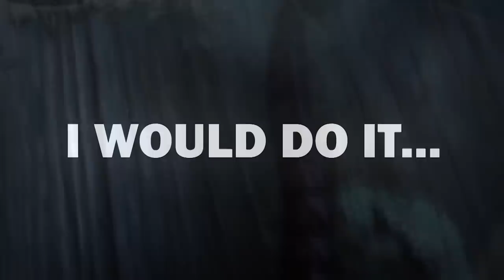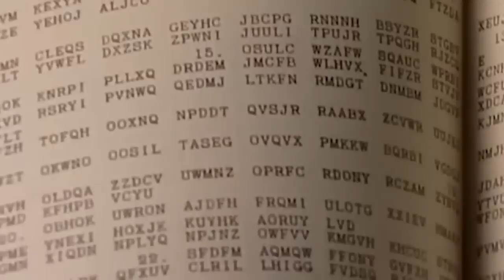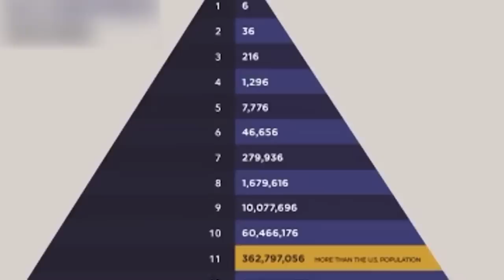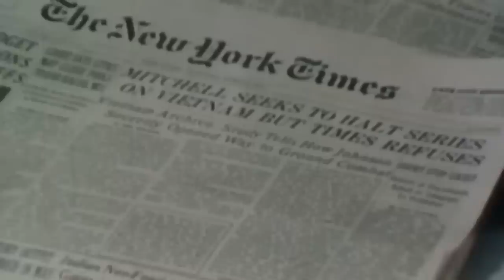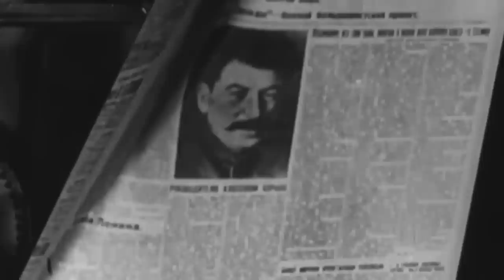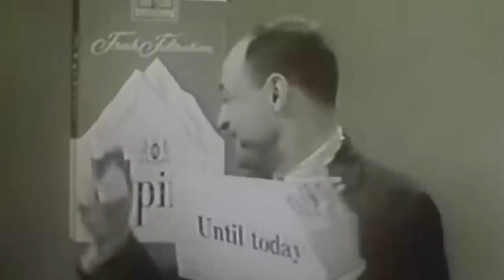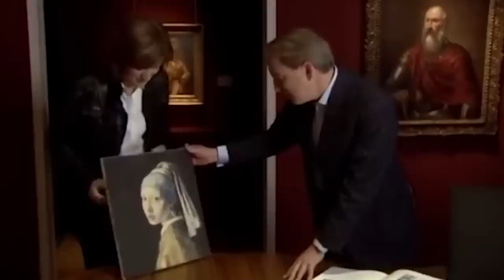The Biggest Lies Told in History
History is written by the victors. And that means one thing. It’s full of agenda, fabrications and the Rashomon effect. And here are some of the worst cases. These are the 20 biggest lies told in history!